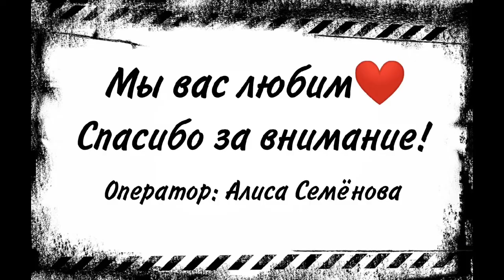С Днём учителя Гимназия Троицка 2020